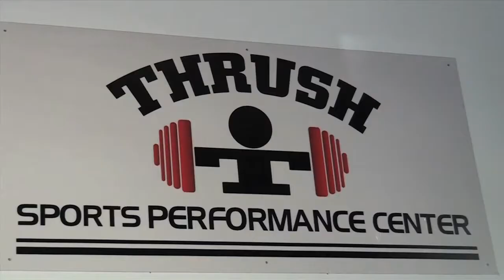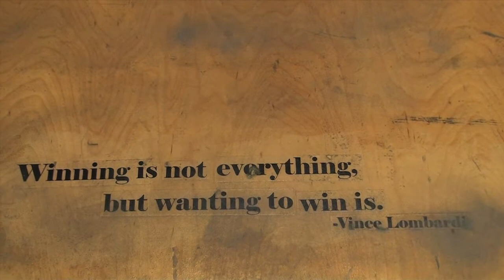Thrush Sports Performance | Hitechplates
Hitechplates has an insightful sit and chat with friend John Thrush, Owner of Thrush Sports Performance in Sumner, Washington and Head Coach of Calpians Weightlifting Team. John is world renowned with many years in Weightlifting as an Athlete/Coach and Champions/Olympians in his career...In Hitechplates' beginnings, I dreamed of just meeting Thrush...here is a little listen to the "patient man"...THANK YOU!!!